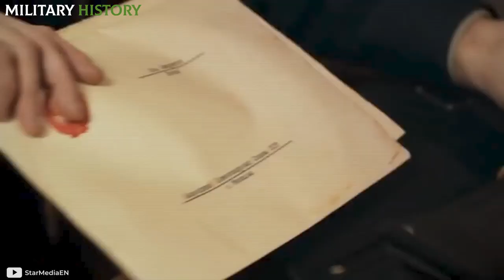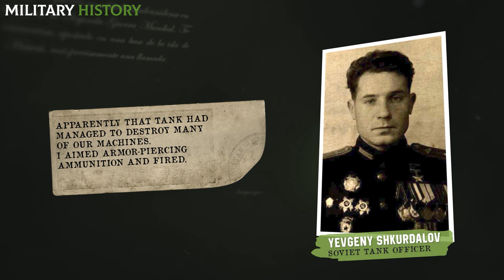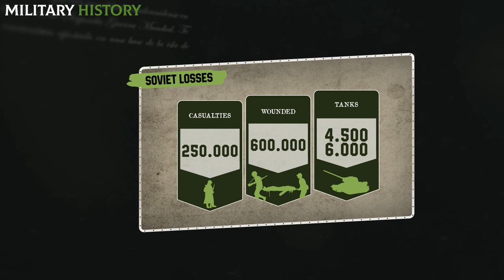The Battle of Kursk from the PERSPECTIVE of surviving SOLDIERS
Between July and August 1943, in the Kursk region, the Soviet Union and the N4zi Army came face to face in one of the most brutal and impressive battles in history. It was one of the largest battles between humans and armor, with the participation of three million soldiers, about 8,500 tanks and 5,000 planes, combining the potential of both sides.

If you are a fan of the military world, you will love this!